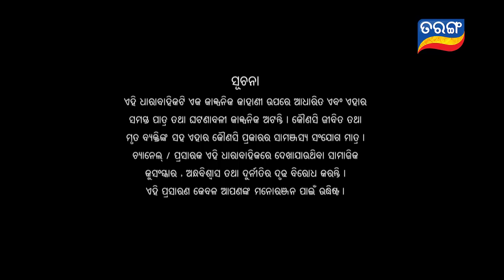Tara Tarini | Full Ep 798 | 19th Aug 2020 | Odia Serial – TarangTV